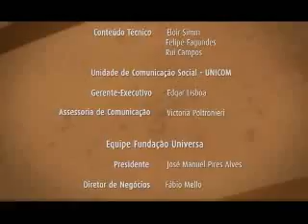02 Perdigão Match Point O ponto decisivo